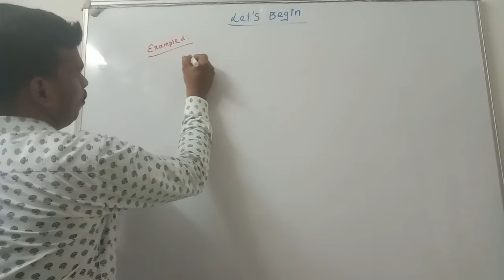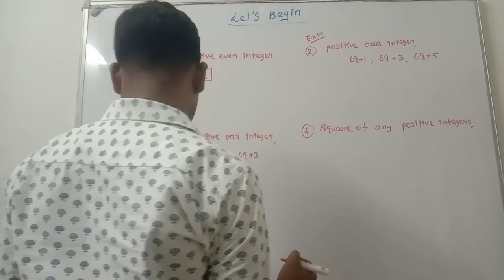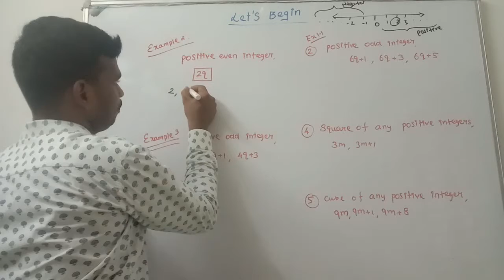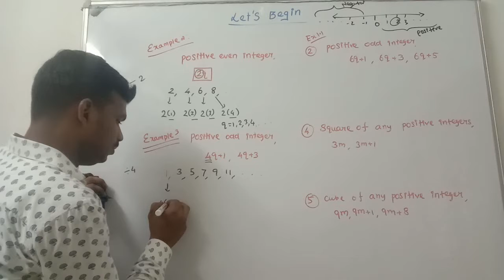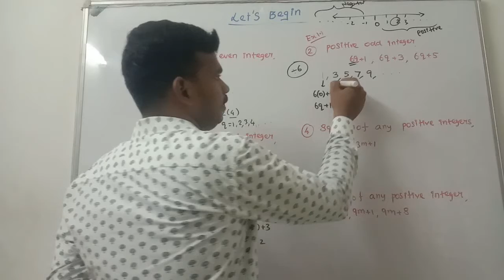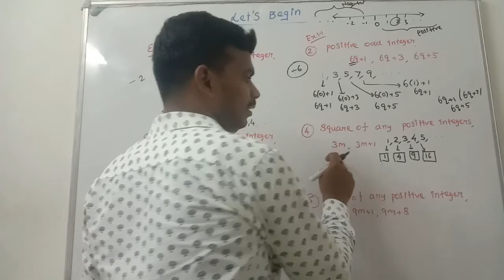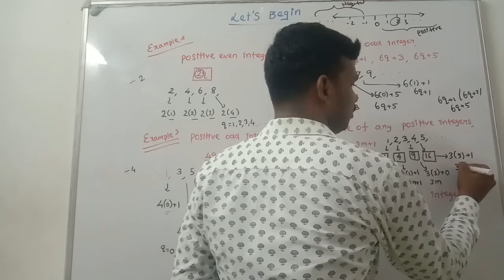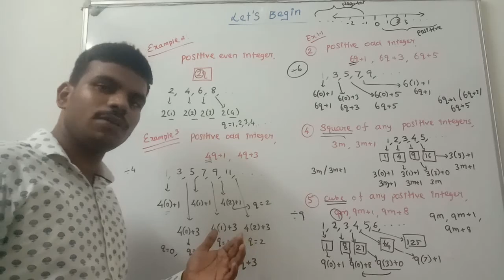numbers#2q+r,4q+r,9q+r - part 1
cbseclass10 real numbers#2q+r,4q+r,9q+r
Verified 2q+r , 4q+r by taking positive integers